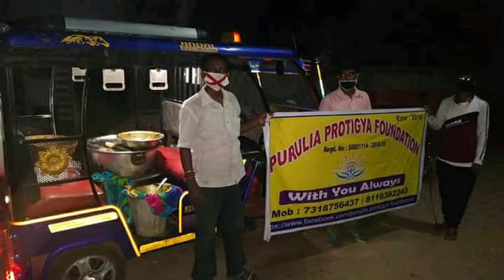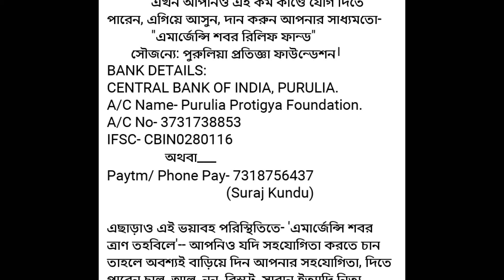Protigya Foundation Purulia | Great work by The PROTIGYA FOUNDATION PURULIA | TECH SUBHASH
ABOUT VIDEO :

আজকে আমি আপনাদের  পুরুলিয়া প্রতিজ্ঞা ফাউন্ডেশন এর সমাজ সেবা কাজ , মহান কাজ , গরিব মানুদের জন্য  ধরণের কাজ  চলেছে তা আপনাদের দেখাবো
Thank you Purulia Protigya foundation